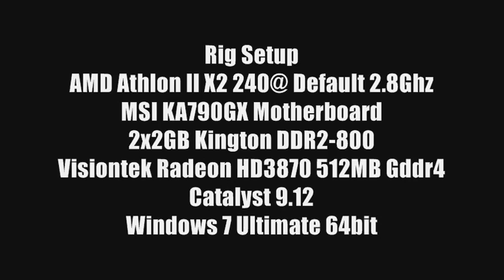HD3870 Gameplays - Dragon Age Origin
AMD Athlon ii x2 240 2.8Ghz
MSI KA790GX
2x2GB Kingston DDR2-800
Visiontek Radeon HD3870
Catalyst 9.12